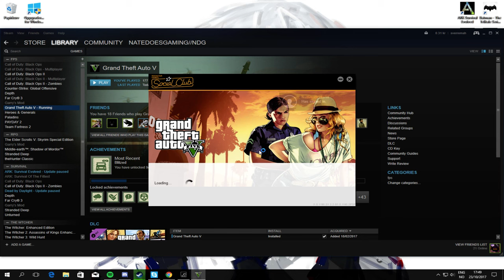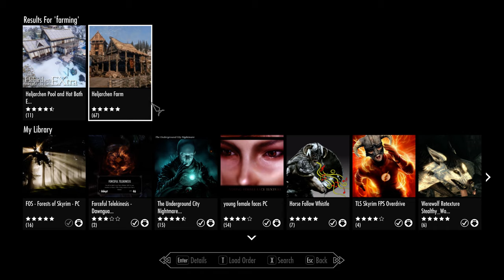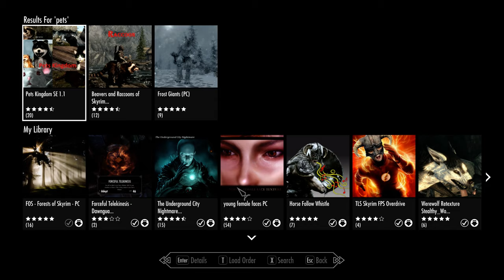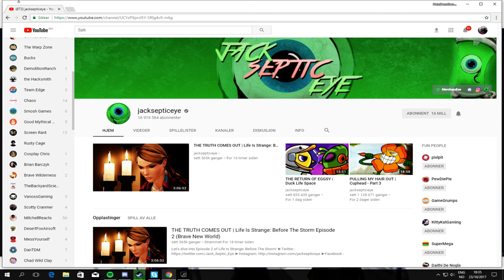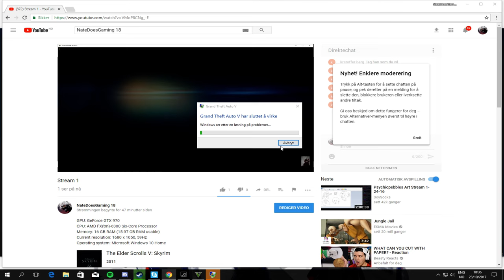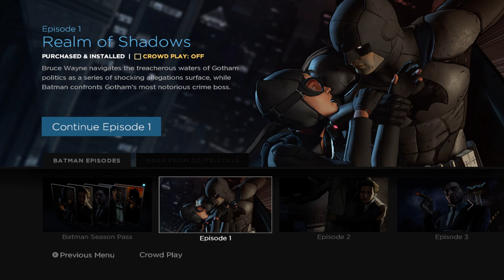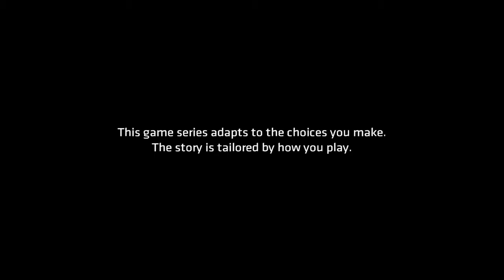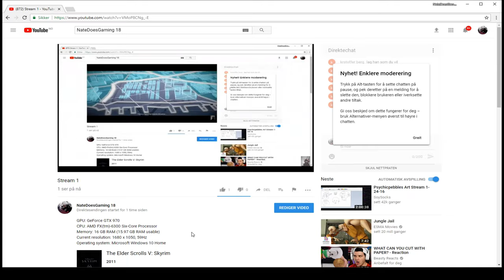Stream 1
GPU: GeForce GTX 970
CPU: AMD FX(tm)-6300 Six-Core Processor
Memory: 16 GB RAM (15.97 GB RAM usable)
Current resolution: 1680 x 1050, 59Hz
Operating system: Microsoft Windows 10 Home